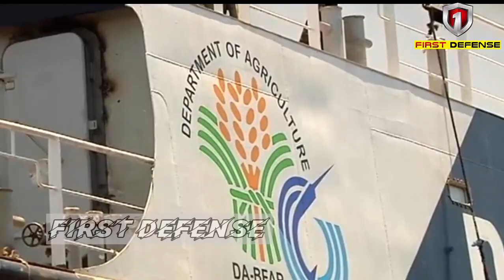Philippine shipbuilder Josefa Slipway is building a new class of Multi Mission Offshore Vessels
Philippine shipbuilder Josefa Slipway is building a new class of Multi-Mission Offshore Vessels for the Philippine Bureau of Fisheries and Aquatic Resources (BFAR). The vessel below, the future BRP Datu Bago, appears to be smaller than the 50m Lapu-Lapu class but larger than the 30m Datu Cabaylo class.

The vessels are intended to perform patrol, surveillance, monitoring, protection, law enforcement and combating illegal fishing in territorial waters of the Philippines. They can also be used for disaster relief, rescue as well as for seaborne research operations.